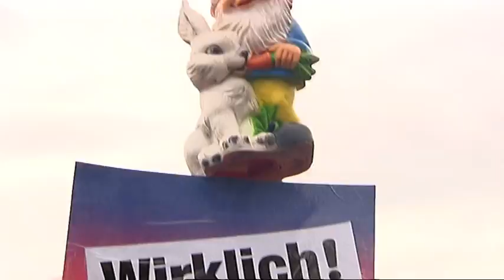RBB CSDberlin - "Piratenpartei oder Dildoking?" - 21.6.2014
"Die einzige Partei beim diesjährigen klassischen 36.ten CSD" ... Auch zum 36. CSD Parade traten die PiratenBerlin mit großem Truck und großer Leidenschaft für die freie Selbstbestimmung geschlechtlicher und sexueller Identität bzw. Orientierung [4] ein. Getreu dem diesjährigen Motto "LGBTI*-Rechte sind Menschenrechte".